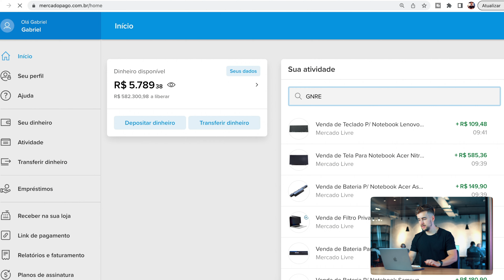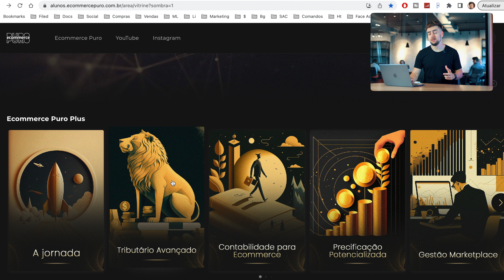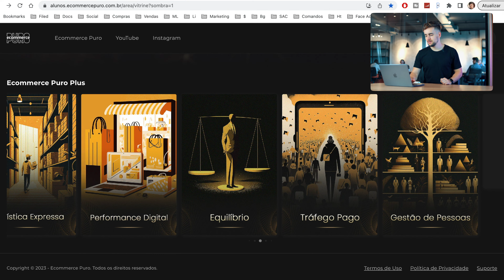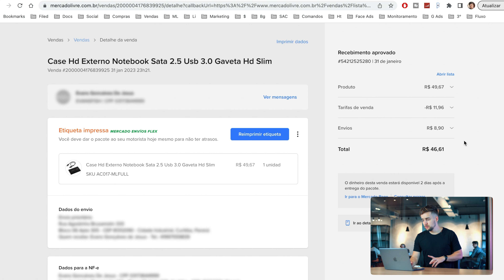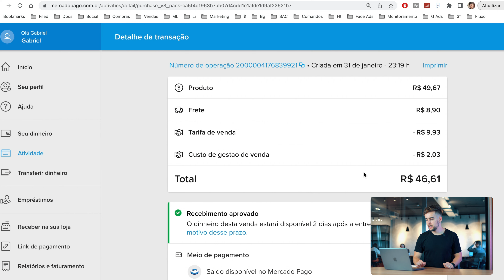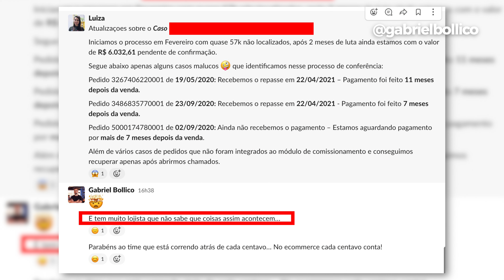CUIDADO: DESCONTOS DO MERCADO LIVRE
Uma dor que incomoda muitos lojistas, os problemas com descontos do Mercado Livre.

Equívocos podem acontecer e todos estão sujeitos a isso, inclusive o maior marketplace do Brasil, o Mercado Livre.

Não acompanhar os descontos que são realizados pelo Mercado Livre pode gerar um furo enorme em sua empresa, por isso todo cuidado é pouco.

Nesse vídeo, eu mostro alguns exemplos de situações que aconteceram comigo, no dia a dia do meu e-commerce e como fizemos para resolver esse problema com o Mercado Livre e recuperar nosso dinheiro.

Confira!

✅  Esse canal foi criado com o propósito de ajudar você a ter sucesso em seu ecommerce.

Toda semana trago dicas de quem vive o ecommerce há mais de 13 anos, com muitas conquistas e desafios superados.

O ecommerce mudou minha vida e espero que mude a sua também! 😉